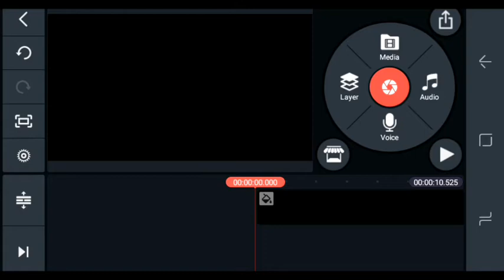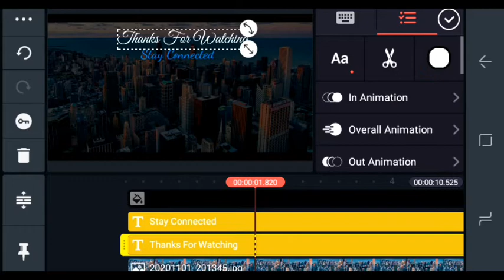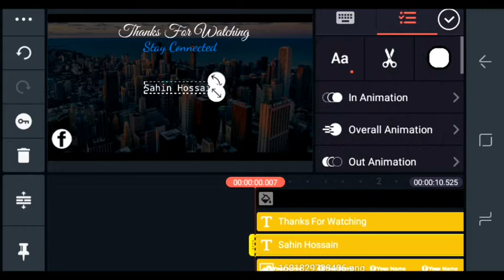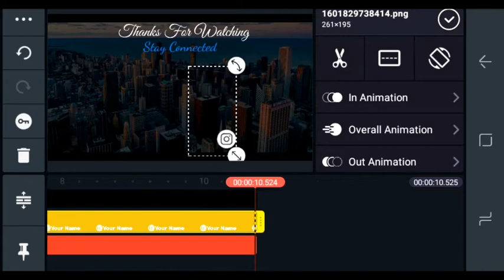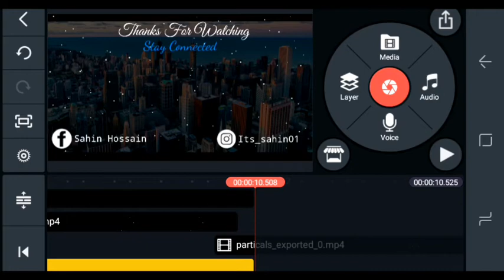How to make outro in kinemaster mod 4.15.3 | Animated outro on android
In this video i will show you how to create outro for YouTube channel

Download material ⤵️

🚫NOTE🚫
         Agar hamari video apko helpful laga or ap hamare is video se kuch sikh sake to usko dwara hamko khush karna apka fars hai please hamare is channel ko subscribe 🙏karke age barahiye yeah or video achha laga to like or comment jaror kare🙏

Related searche :- How to make Animated gaming outro on Android How to make gaming outro in Kinemaster How to make best gaming outro in kinemaster
• Make gaming outro in kinemaster Kinemaster tutorial Outro make
 • Outro kaise banaye